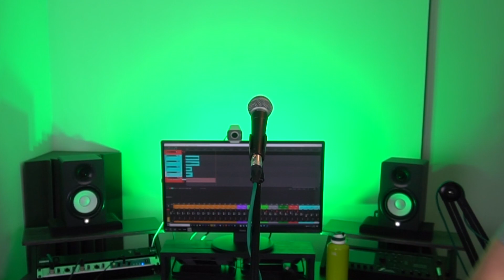Another Lonely Day - Metal Cover by Antoine Mikhtarian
This Metal Cover of Another Lonely Day from Ben Harper was suggested by one of you :D (if you read this : Did you enjoy it ?) Before someone suggested this Metal Cover I didn't even know about Another Lonely Day so let me know your suggestions in the comments!
As always if you have questions I'll be there to chat with all of you.

- Guitar :
Strandberg Boden Prog 7 Green Custom Finish

- Guitar Processor :
Fractal Audio Systems Axe FX III (In the studio)

- Microphone :
Shure SM7B

Pedal(s) :
Dunlop Volume Pedal

Camera :
Sony Alpha 6400

Wireless Guitar System :
Shure GLXD 16